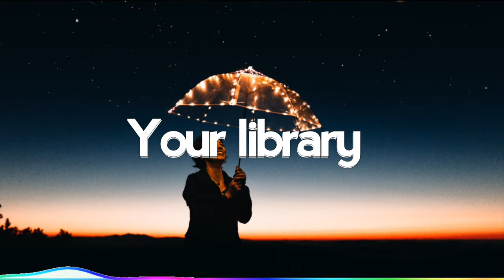Night Drive ~ Quincas Moreira [No Copyright Music]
We upload a new song EVERY day